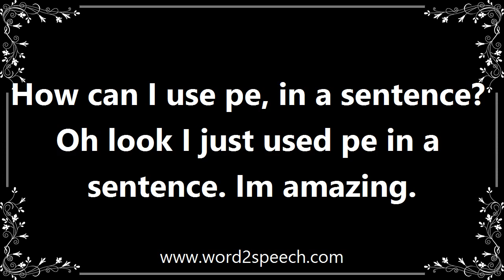Pe - Meaning and How To Pronounce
Title: pe

Peru (international vehicle registration).

How can I use pe, in a sentence? Oh look I just used pe in a sentence. Im amazing.

How to pronounce pe
definition of pe
audio dictionary
How to say pe
What is the meaning of pe
Pronounce pe